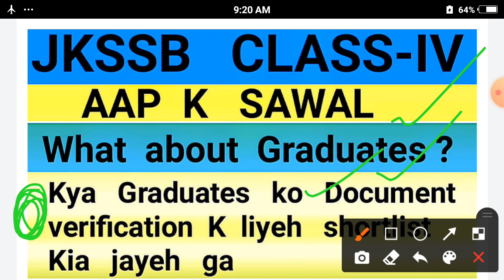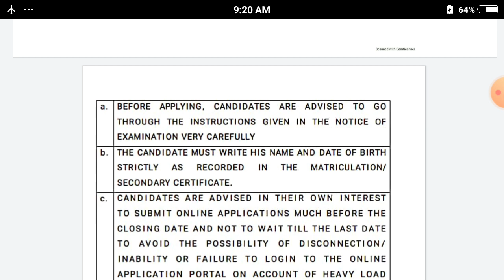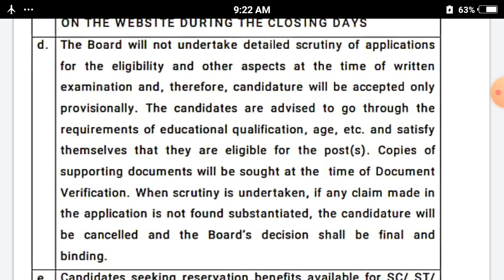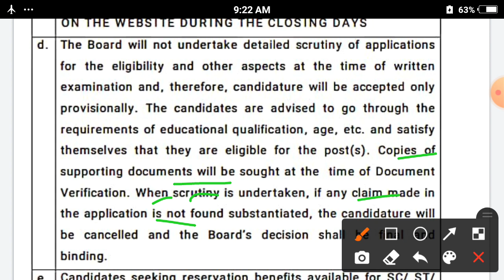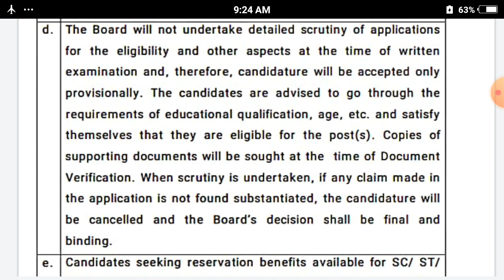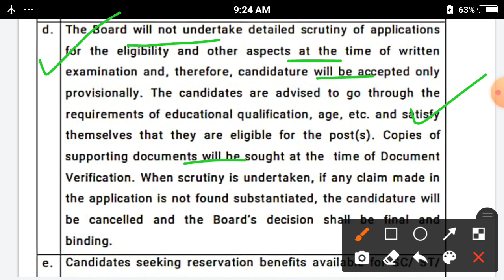Kya Graduates ko Document verification K liyeh shortlist Kia jayeh ga.